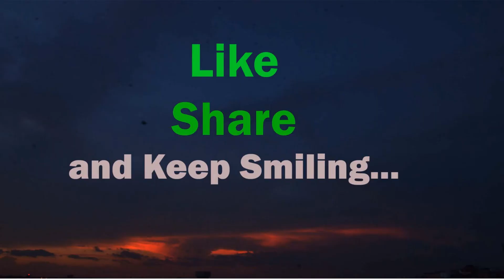Dhania Chatney Recipe | धनिआ की चटनी | Coriander Leaf Spicy Sauce | धनिआ की चटनी कैसे बनती है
Hello Friends, today you will learn how to make green coriander spicy sauce or dhania ki chantny recipe in this video.
Dhania chatney is famous chutney made to add extra taste to our food.
Dhania chatni is traditional chutney, very popular among the people of India and abroad. Dhania chatny is made from green leaf of coriander with green chili, garlic, salt and lemon if available. Green dhania chutney is easy to make and tasty to eat with meal or snacks.
Welcome to SUBCONTINENTAL.
In this video I have used stone mortar to grind green chutney of coriander. It can be ground in the grinder as well. But the stone grinded dhania chutney has extra flavor. Recipe is typical original and method has also been used make dhania ki chatny in village style. Except lemon, all the ingredient is of original recipe of village wala dhania ki chutney.
In this recipe video we have used 100 grams of green and fresh coriander leaf, some drops of mustard oil, four to five green chilly, salt, five to six buds of garlic and half lemon juice. Lemon juice gives a tangy kicking taste to chutney and keeps green color of chutney for  longer time.
Therefore, try this recipe of green chutney, I hope you will like this recipe and methods to make it. I will appreciate you feed back in comment section.
Subcontinental Recipe.
New Delhi,
India.
Ingredients to make village style dhania ki chatny:
Green Fresh Coriander Leaf 100 gram हरा धनिए पत्ता
Garlic Buds 5-6 pcs लहसुन
Salt to taste नमक
Green Chili 4-5 pcs हरी मिर्च
Mustard oil half table spoon सरसो तेल
Lemon juice (optional) half निम्बू
How to make Coriander Leaf Sauce: Method:
Step 1:
Sort green coriander leaf and discard yellow and thick stem of coriander leaf. Peel off garlic. Wash green coriander leaf, garlic and green chili dipping in sufficient water. Chope coriander leaf and green chili into small pieces.
Step 2:
Grind coriander leaf, garlic and green chili together to make fine paste. If you use grinder, that is fine. And if you are grinding on stone grind for 2 times to make smooth paste. Collect paste in a bowl and salt half table spoon or to taste, squeeze half lemon juice and add some drops of mustard oil. Mix well. Mouth-watering coriander leaf sauce in village style is ready. Gaon wali Dhania ki chatney or village style coriander leaf green Indian sauce is yummy. This is authentic coriander leaf sauce of village in India. Chania ki chatny is best companion of bread pakora, onion pakora, palak pakora, samosa, and with meal too.
Other related information on creating this video:
Camera brand and camera model used to shoot this video: Nikon D7000 DSLR
Video Editing software/App to edit this video: OpenShot
Social Media and contacts:
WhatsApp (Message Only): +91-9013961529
Dhania Chutney Recipe | धनिआ की चटनी | Coriander Leaf Spicy Sauce | धनिआ की चटनी कैसे बनती है